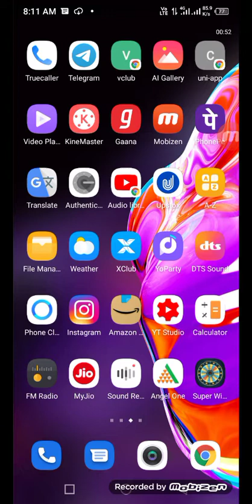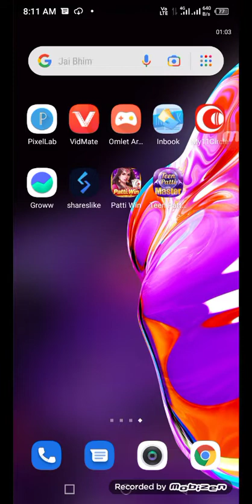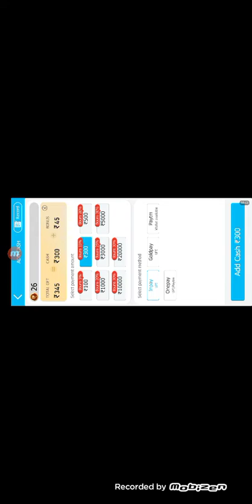New Poker Paytm Cash Game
- tricks official vp